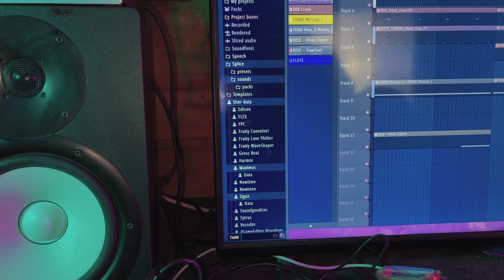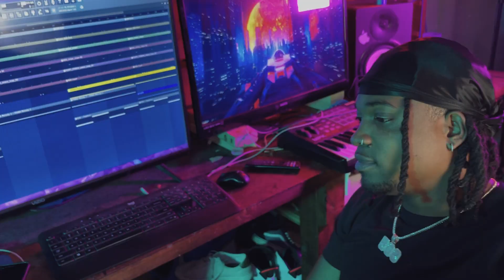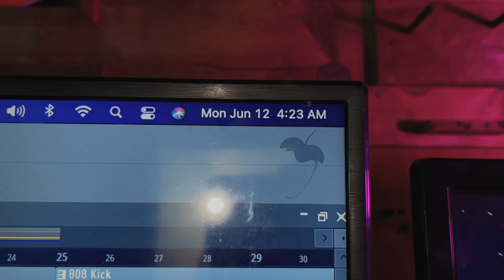Working With a Mad House Vlog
Welcome back to more vlogs!! This is just a brief recap to keep you up to speed. Ill do my best to upload more  frequently!!